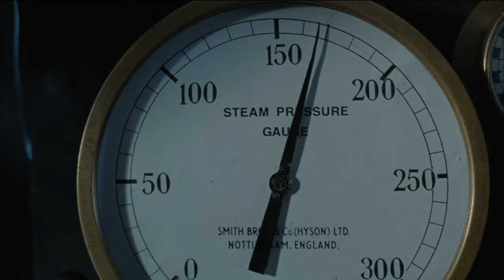Titanic - The Iceberg - HD Bluray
Copyright to FOX